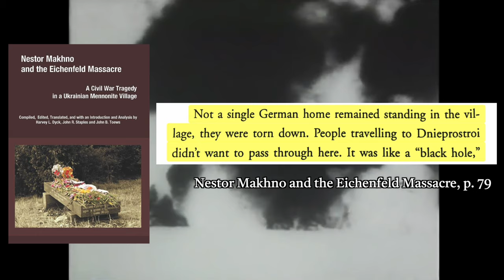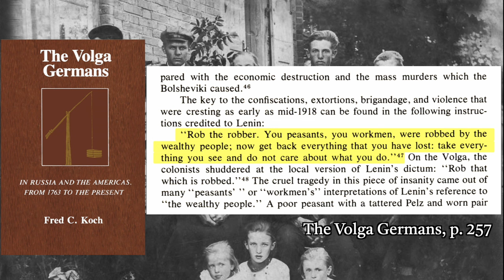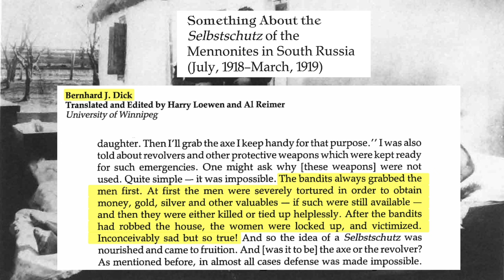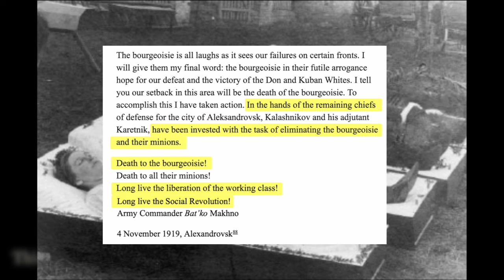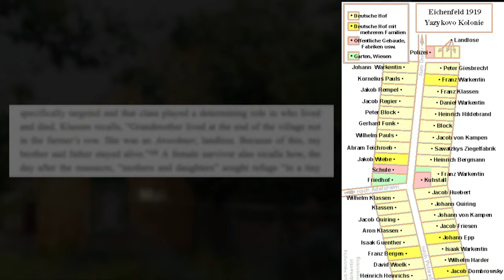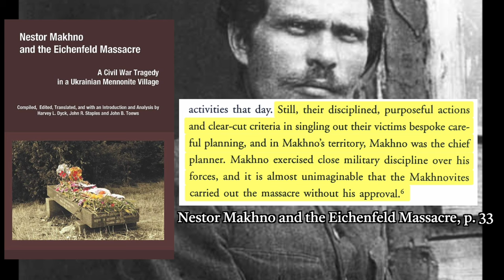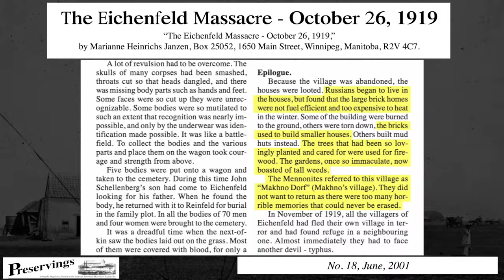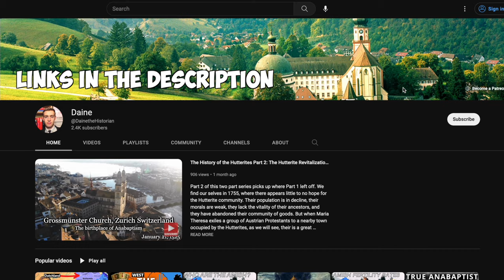The Eichenfeld Massacre | When 136 Mennonites Perished (1919) Revolution and the Local Element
On November 8, 1919, terror struck at the heart of the Yasykovo Mennonite Colony. Within hours, 84 Eichenfeld Mennonites had been killed. And in the following days, the toll rose to 136 murdered Mennonites. Who were the victims of the massacre? Who are the perpetrators responsible for the massacre? Why did the perpetrators commit this atrocity against the innocent Mennonites? How did the massacre unfold? This video explains everything!!

🔴 PLEASE NOTE: YouTube has banned ad monetization of this video. If you found this video important, please share it around and consider donating via one of the methods below (any notes or messages written to me will be read and responded to)!

-The Volga Germans
-Nestor Makhno and the Eichenfeld Massacre
-Makhno and Memory: Anarchist and Mennonite Narratives of Ukraine's Civil War, 1917–1921
-Reflections On A Ravaged Century
-The Harvest of Sorrow
-Miracles of Grace and Judgement
-Anarchy’s Cossack
-The Gulag Archipelago
-Soviets, Czars, and Mennonites by John B. Toews
-A Russian Dance of Death
--A Mennonite Family in Tsarist Russia and the Soviet Union, 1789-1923

-But God Hath Chosen